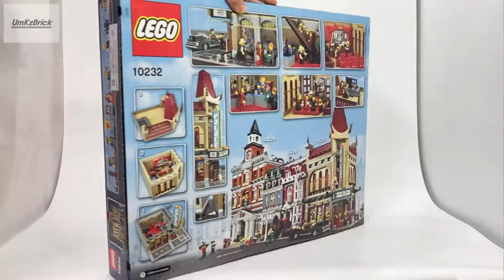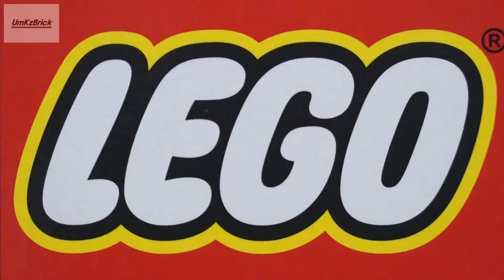레고 모듈러 10232 팰리스 시네마 증축하기 | LEGO Palace Cinema Extending